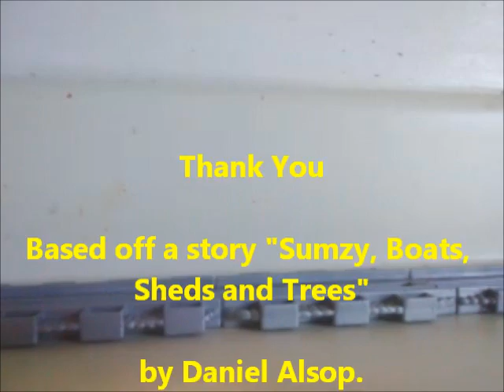SRRT - S3 Ep1 - Thank You!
Wyatt and Deborah have been strong friends for such a long time. While he's waiting for his new safety valve, Wyatt wanted to tell Deborah how he feels about her.

This story is based off "Sumzy, Boats, Sheds and Trees" by Daniel Alsop.

Dexter - LBSCR A1 Class Terrier Tank
Tanner - NER Class E1
Wyatt - LNER Class D49
Bessie - AEC 368 Routemaster Bus
Deborah - LMS Stanier Class 5
Clyde - AEC Bridgemaster Double Decker Bus
Lisa - BR Class 101 Diesel Railcar